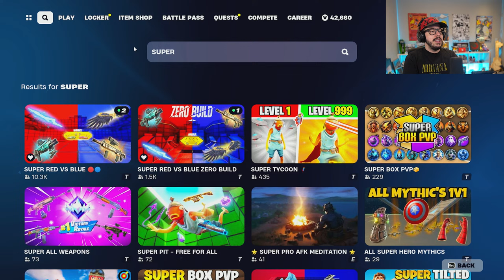THE FNCS DUO IS BACK! (Fortnite Duos Tournament)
🔴 SUPER RED VS BLUE ► 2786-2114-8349
🔵 SUPER RED VS BLUE - ZERO BUILD ► 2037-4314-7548